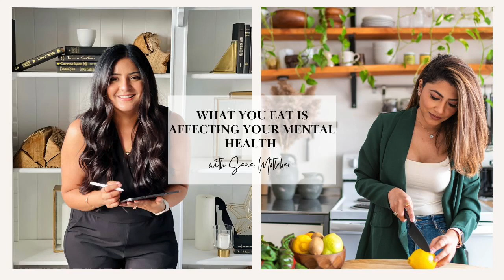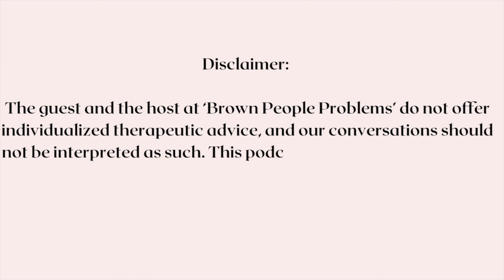What you eat is affecting your mental health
Welcome to Brown People Problems, where your host, Nikita Sehgal, along with her guests chat about what it means to navigate life while being Brown!

In this episode I chat with Sana Motlekar, a registered dietitian in Canada whose practice focuses on PCOS and Weight Loss. Being a Person of Color herself, she wanted to fill this gap and create a safe space for people of diverse cultural backgrounds to achieve their health goals without feeling like that is only achievable if they give up their cultural foods. Her ultimate goal is to empower women of different ethnic/cultural backgrounds to take charge of their health while still enjoying the foods they grew up eating.

Who am I:

Hi! Thank you for stopping by. I’m Nikita, a full time brown Psychotherapist, living in Toronto 🇨🇦 and love to create creative content part time.  Through book reviews and my podcast, called Brown People Problems, I chat about inclusion and diversity in lives of BIPOC and specifically SA lives, in both literature and in real life!

The guests and the host at ‘Brown People Problems’ do not offer individualized nutritional or therapeutic advice, and our conversations should not be interpreted as such. This podcast is not a replacement for therapy. Please consider your circumstances and engage with the content mindfully.